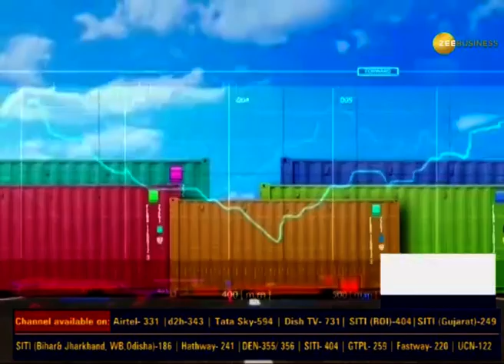Road to Recovery: जानिए Automobile Sector ने पकड़ी कितनी रफ्तार | Indian Economy | Zee Business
कैसा है Economy का मूड? जानिए Automobile Sector ने पकड़ी कितनी रफ्तार..  जानने के लिए देखिए Volvo Group India के MD Kamal Bali के साथ खास बातचीत